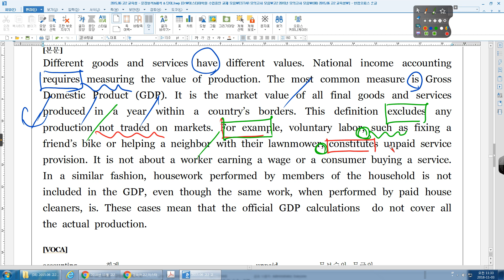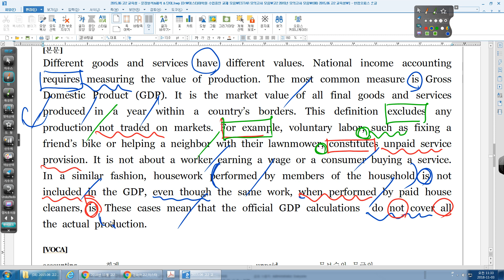2015 06 고2 전국 33번 경화 여고2 079번